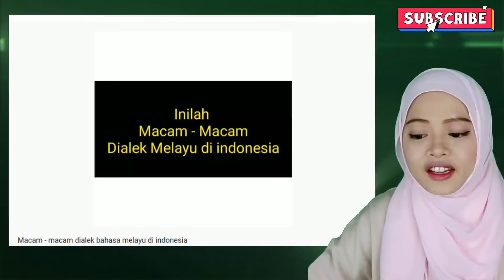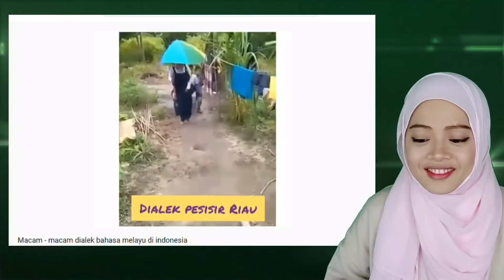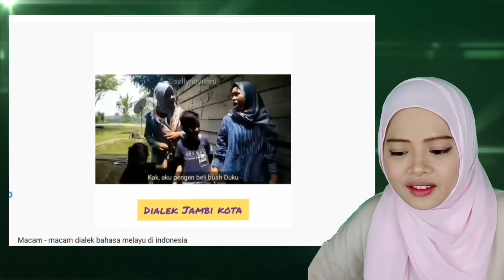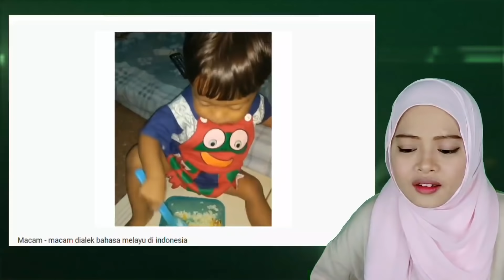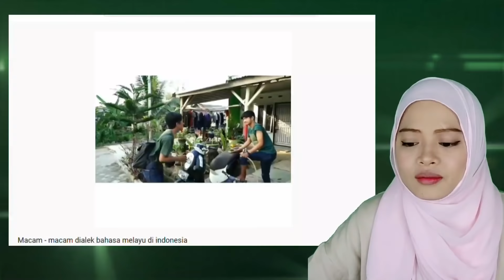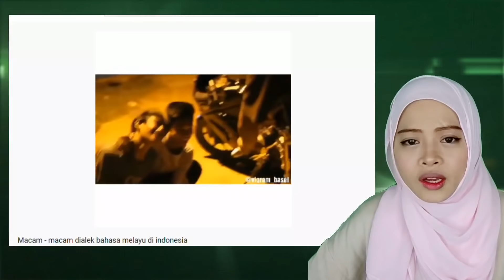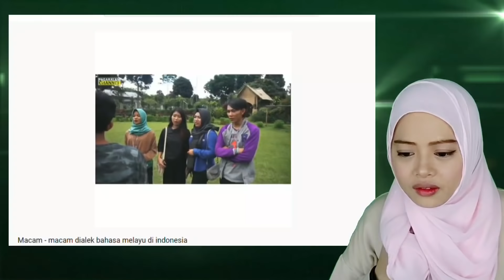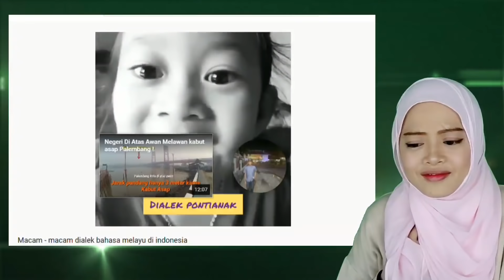Malaysian React Macam Macam dialek bahasa Melayu di Indonesia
Assalamualaikum dan Hai semua. Apa khabar guys? Semoga sihat semuanya ya. Kali ini video reaction tentang dialek dialek melayu di indonesia. Ternyata melayu antara kaum yang terbanyak di indonesia. bahasa nya juga hampir dan mirip sahaja seperti melayu di malaysia. Apakah kalian orang melayu atau dari suku kaum lain yang tahu berbahasa atau dialek melayu? dialek apa yang sering kalian gunakan? Komen guys..

Sumber video kali ini adalh daripada channel Aldi Kurniawan. bantu sucscribe channel dia ya guys. Video Source